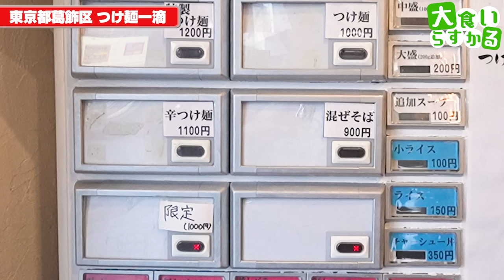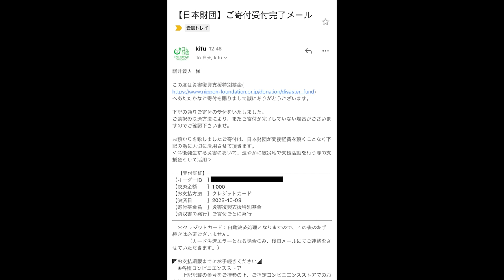【大食い】大人気濃厚豚魚つけ麺店でデカ盛り注文したらとんでもないサイズに…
つけ麺一滴
東京都葛飾区東金町1-11-4

ヤッベェ麺丼が…
さすがつけ麺、お腹で膨らむw
でも最高の味でお腹パンパン超幸せ